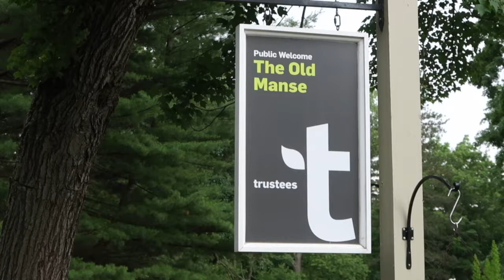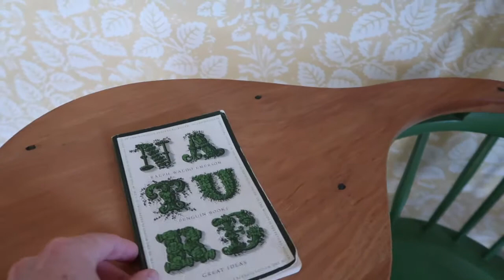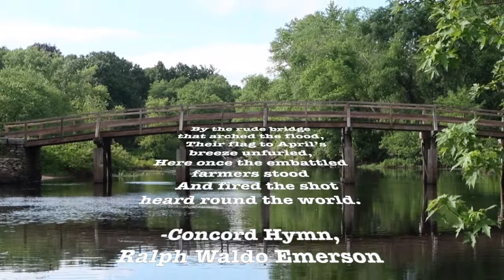Literary Tour of Concord's Old Manse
Authors Ralph Waldo Emerson and Nathaniel Hawthorne lived in Concord's Old Manse at different times. It's the house where Emerson wrote the document that founded the Transcendentalist movement and in the backyard is the Old North Bridge made famous by Emerson's Concord Hymn. Hawthorne wrote a series of short stories here collected in Mosses from an Old Manse.